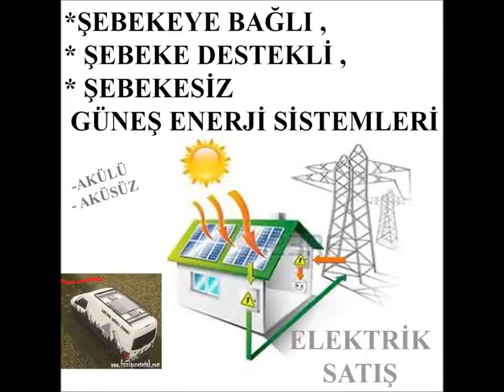ŞEBEKESİZ AKÜLÜ SİSTEMLER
Günlük elektrik ihtiyacınızın tamamına yada bir kısmını (aydınlatma, tv, laptop, modem, şarj…..) güneş enerji sistemi ile destekleyerek , elektrik faturanızda köklü değişiklikler yapabilir yada DİLEDİĞİNİZ YERDE ve DİLEDİĞİNİZ ZAMANDA enerji ihtiyaçlarınızı karşılayabilirsiniz.

Dağ evi, bağ evi, kır evi gibi tüm yaşam alanlarınıza, mobil araç ve teknelerinize yerel şebekeden bağımsız hibrit opsiyonelli (rüzgâr türbini, …..), alternatif şarj kaynaklı Güneş enerji sistemleri ile faturasız enerji ihtiyaçlarınızı karşılayabileceğiniz gibi,

Yerel şebekeye bağımlı ev ve işyerlerinizin bir kısım elektrik ihtiyaçları için, balkonunuza, terasınıza, çatınıza, yağmurluğunuza, tentenize, otoparkınıza, cephenize,…….v.b. alanlara kurulacak akülü veya şebekeye bağlı aküsüz güneş enerji sistemleri ; çok daha düşük elektrik faturalı bir yaşam tarzının başlangıcı olabilir.

Bir güneş enerji sisteminiz var ve yeterli verimi ilk başlarda aldım ama şimdi alamıyorum ne yapmalıyım mı diyorsunuz?
Mevcut bir sistemim var değiştirmek ve büyütmek istiyorum mu diyorsunuz ?
Bütçeme uygun nasıl bir güneş enerji sistemine sahip olabilirim mi ? diyorsunuz